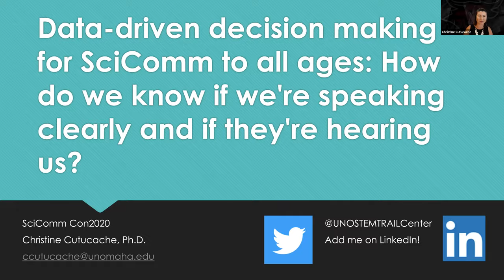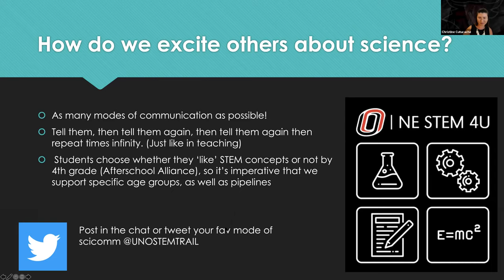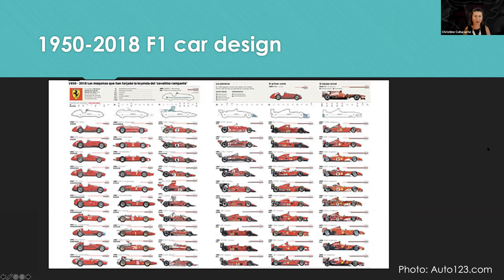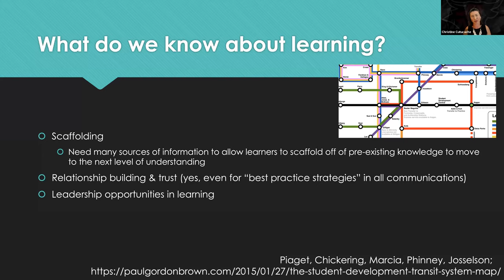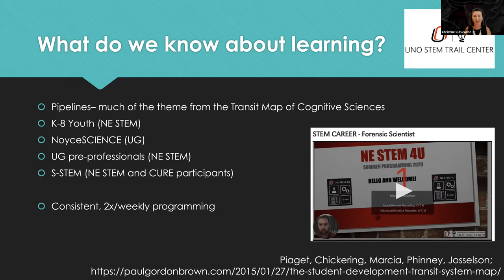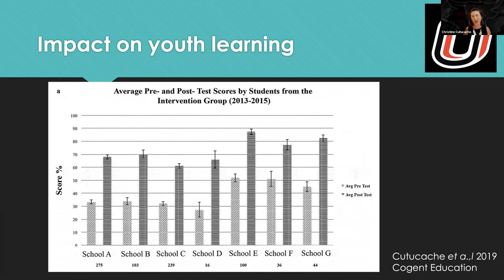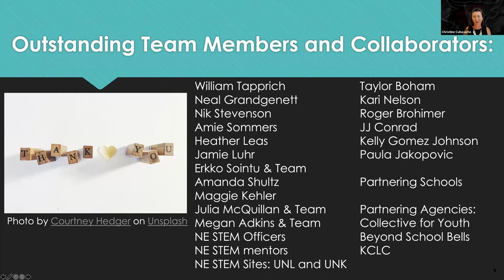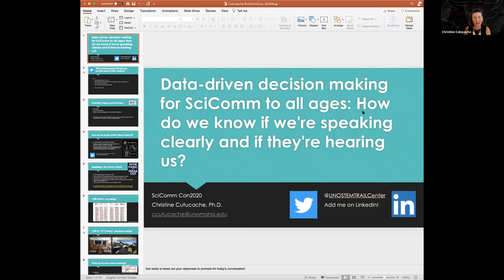Data-driven Decision Making by Christine Cutucache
While the field of scientific inquiry continues to expand, the opportunities for engagement of lifelong learners becomes exponential. Lifelong learners include youth beginning to take interest in scientific phenomena. These learners also include those pursuing their second, third, or fourth career as a result of, or as part of the opportunity of exponential technologies thanks to advances in science. Either way, as scientists, it is our duty to communicate our findings to those around us. Historically, research investigations into K-12 education and that at the university level have been treated differently (i.e., scholarship of teaching and learning, SoTL and discipline-based education research (DBER). However, we’ve been able to merge advances in both to inform a larger, broader pathway to scientific inquiry and innovation. Herein, I’ll discuss our findings related to student learning gains (K-16), retention within STEM disciplines, and improvements in critical thinking skills through engagement in our NE STEM 4U program. With an eye toward quality in every aspect of our program, combined with implementation of the key cognitive learning theories, we are trying to expand access, interest, and retention within STEM fields. This presentation will highlight our data to-date, and invite conversation amongst stakeholders for sustainable, impactful programs for scientific communication to lifelong learners.